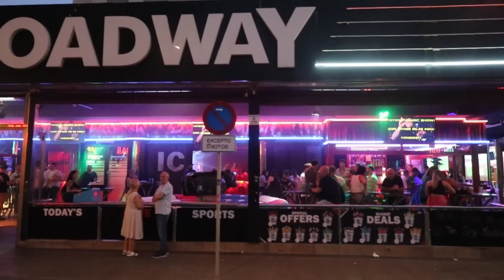Benidorm - The Strip - Is it only busy at the weekend ?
Lucy has an early evening look along the strip in the middle of the week to see what its like at the start of the night